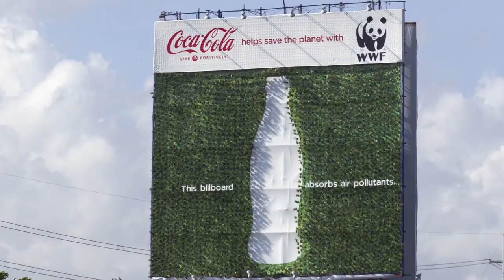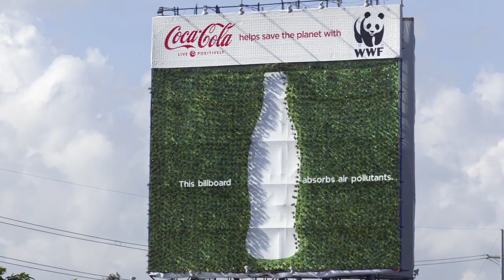Coca-Cola — Living Billboard — Manila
Momentum helped Coca-Cola build the world's first living billboard, creating a sustainable way of offsetting the pollution on one of Manila's most polluted roads.